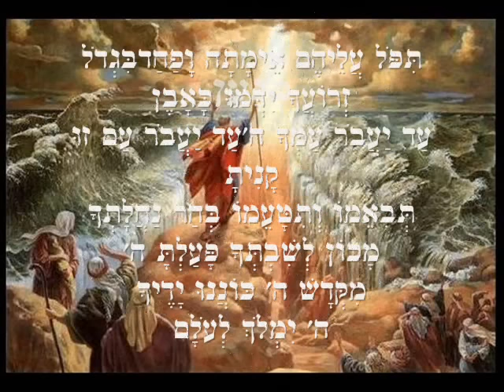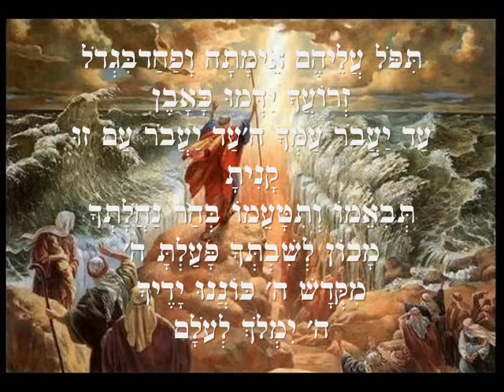שירת הים - סגיב כהן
להאזנה לאלבום החדש בשרותי הסטרימינג:
◎כל הזכויות שמורות
ניהול אישי והזמנת מופעים:
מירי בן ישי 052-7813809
שירת הים, אותה שרו בני ישראל לאחר שנבקע להם ים סוף, ולאחר שטבעו מצרים הרודפים אחריהם, היא אֵם כל השירות העבריות.
שירה זו שפרצה מהעם החדש ברגע של משבר וגאולה כה ממשיים, נקבעה להיאמר מדי בוקר על ידי העם לדורותיו.
מתוך הזכרת הנסים שאירעו לישראל עם לידתם כעם, מצהירים המתפללים מדי בוקר בסוף השירה הזאת את שהצהירו העוברים בין גזרי ים סוף -- ה' ימלוך לעולם ועד.
(מתוך האתר הזמנה לפיוט)